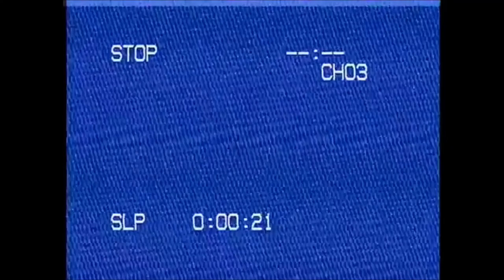Lightyear Review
Eddie and a special guest are here to talk about Lightyear and everything great about it!